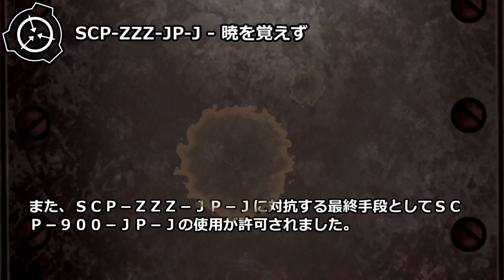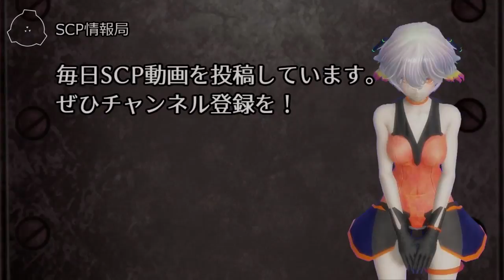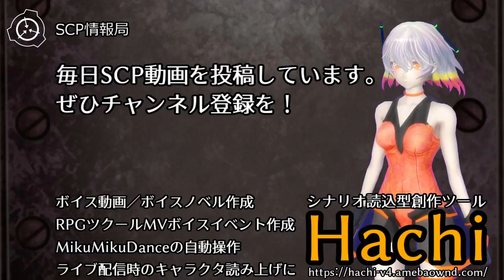【怪異105】SCP-ZZZ-JP-J - 暁を覚えず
アイテム番号: SCP-ZZZ-JP-J
オブジェクトクラス: Okiter
author: naduya-nagi
Hachi4.0 シナリオ読込型VRoidビューワ HachiViewerPlus